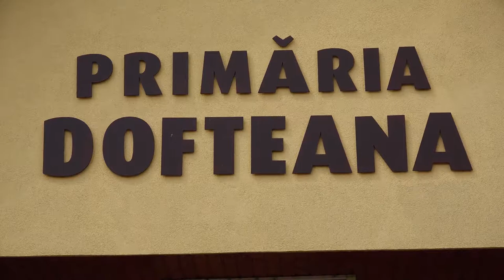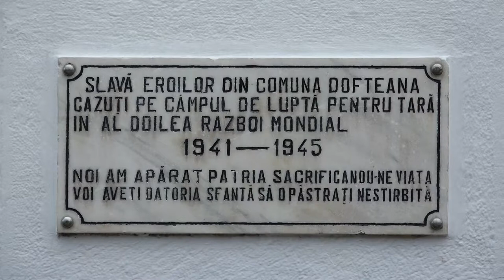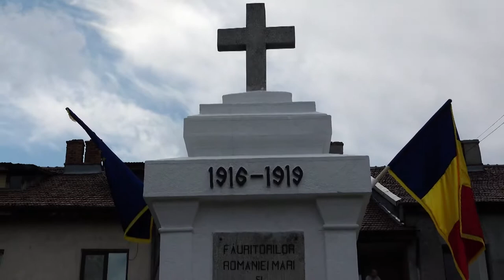LA DOFTEANA Ziua Eroilor FILMARE EXCLUSIV TV UHD 4K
Cu stimă,
echipa Exclusiv

Vizionare plăcută !